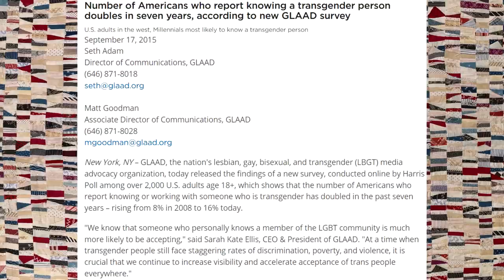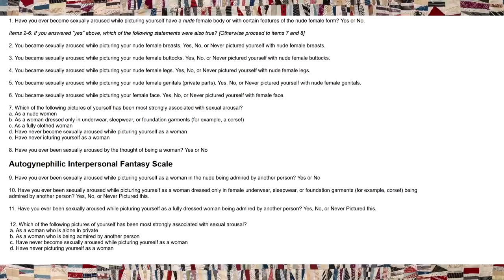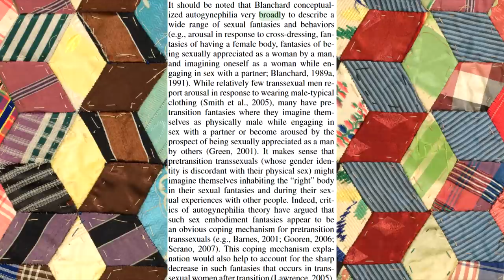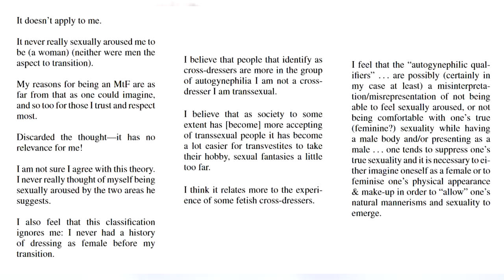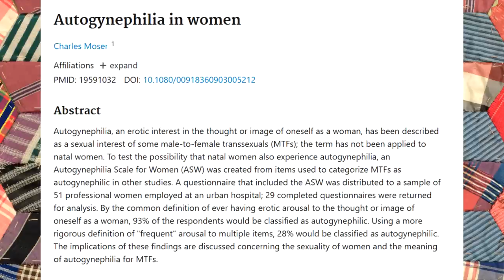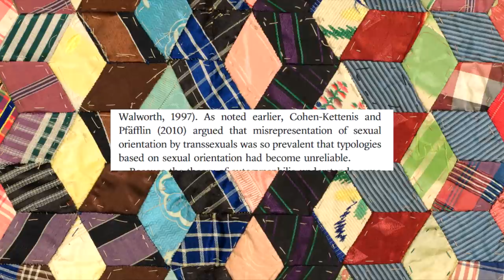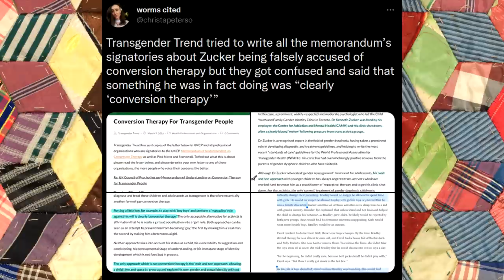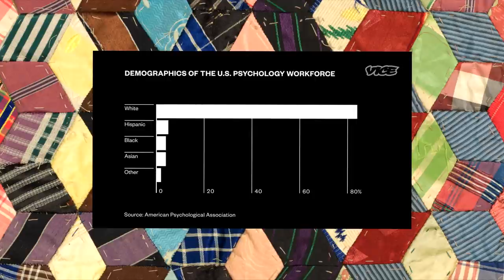Autogynephilia and The Sexualization of Trans Women - Being Known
It is a common view that trans women are "deceivers" and "perverts" and that they are not women in any meaningful sense.

 The denial that trans women are women is at the center of all arguments objecting trans rights, and while this may on some level be a philosophical position, what does science have to say about what motivates trans identification? Is it lust? Delusion?

 In this video, I talk about the theory of autogynephilia and the ways that it mirrors the cultural attitudes about trans people- in particular the attitude that says all trans people are inherently sexually motivated.

namely, ones about Bailey, Lawrence, and Blanchard including the incident reports , testimonials from people who went to Clarke institute, or from those who interacted with the trio,  as well as quotes from bailey's book and the responses of their peers , and a few other things as well .